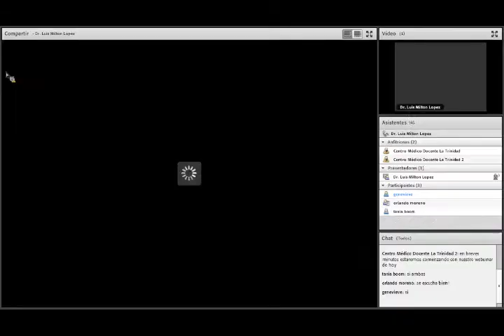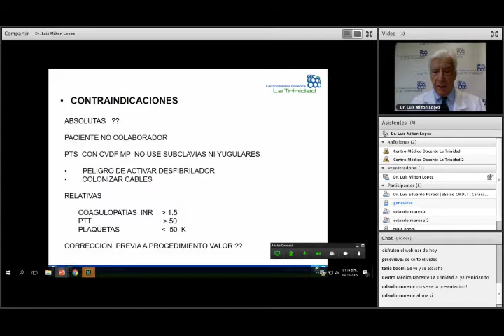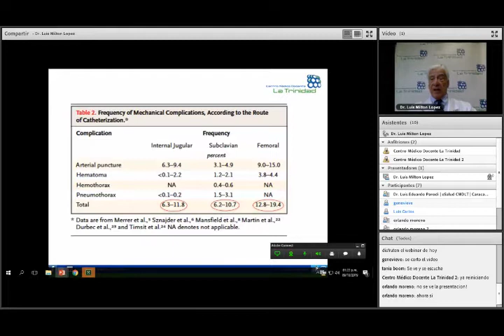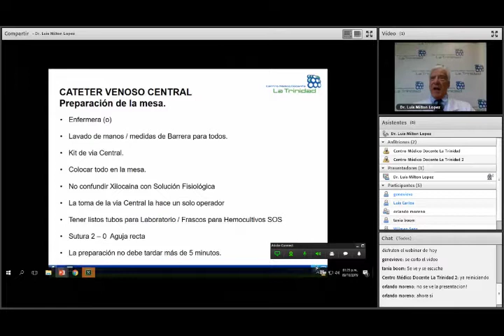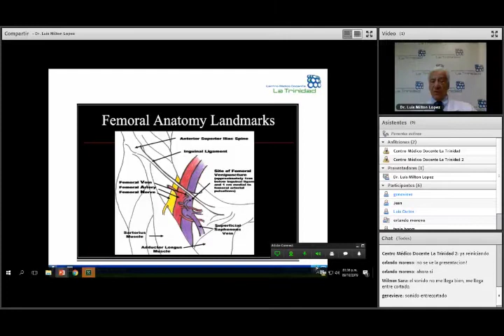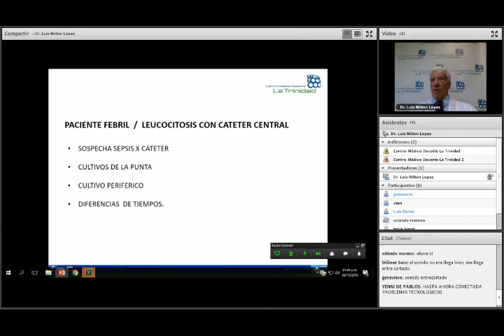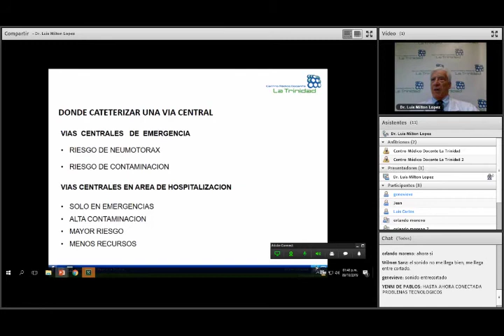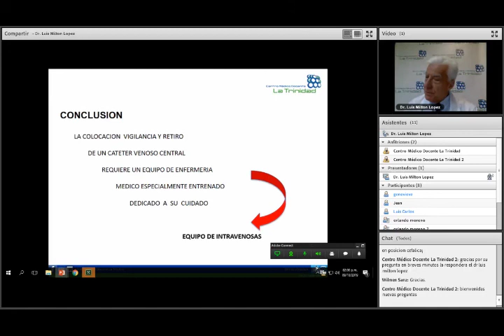Accesos vasculares en emergencia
El Dr. Luis Milton López, intensivista y jefe de la Unidad de Cuidados Intensivos del CMDLT, conversa sobre accesos vasculares en emergencia y ofrece las claves para garantizar la seguridad del paciente